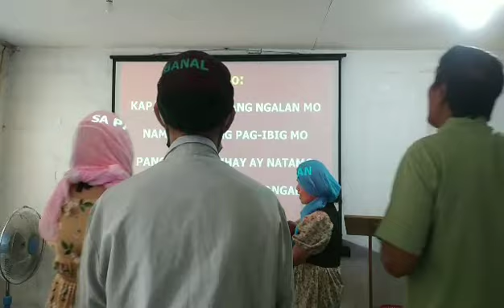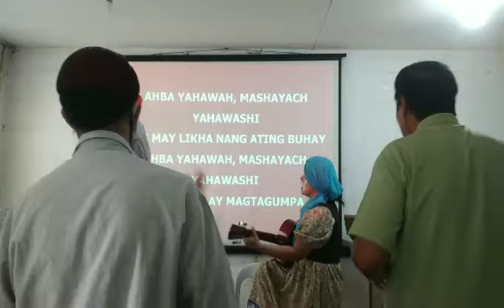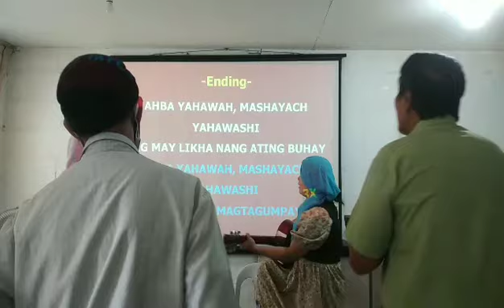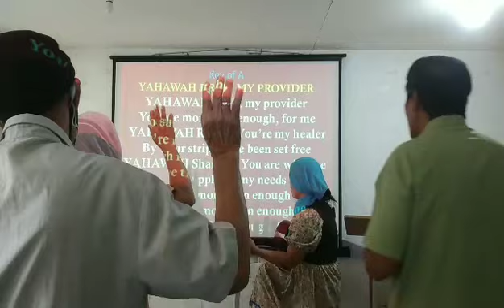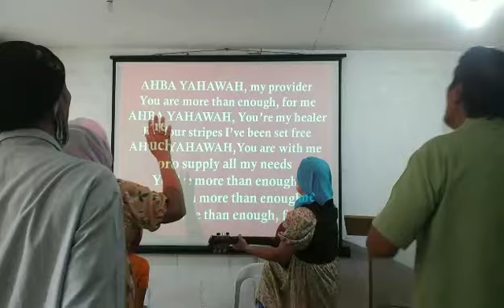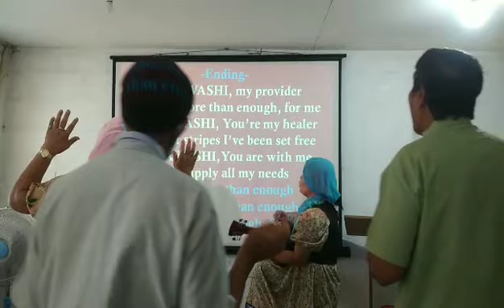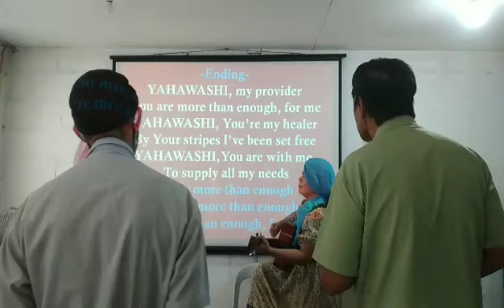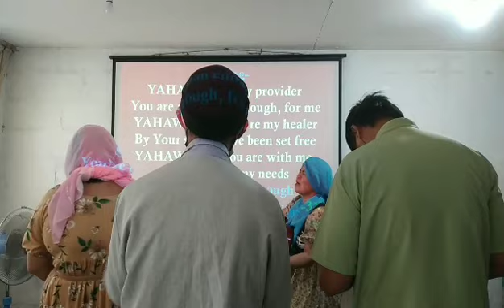SABBATH PRAISE AND WORSHIP QAM YASHARAHLA REMNANTS